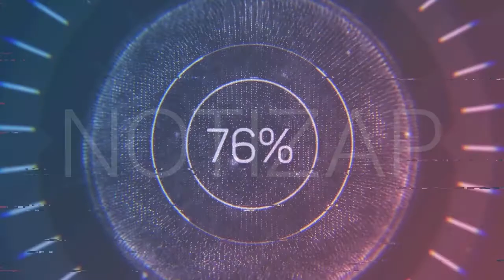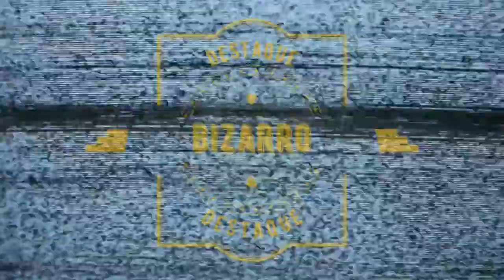Jornal André Amorim - 8/08/2020